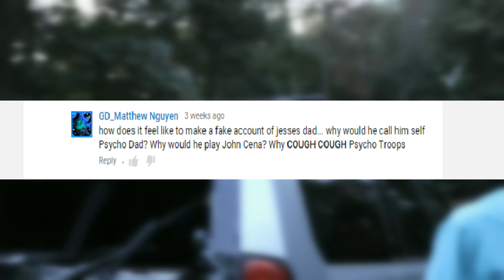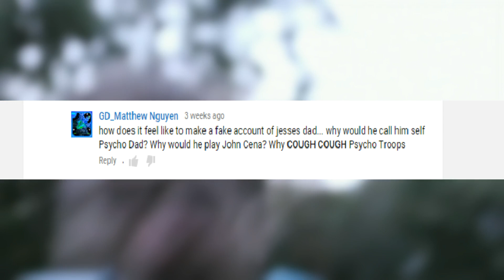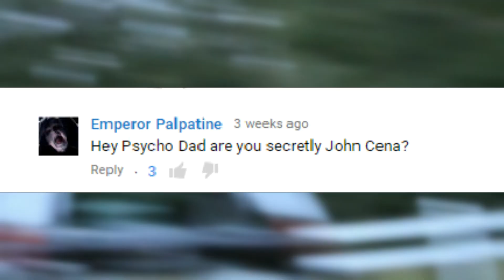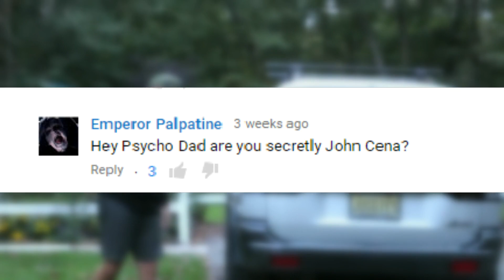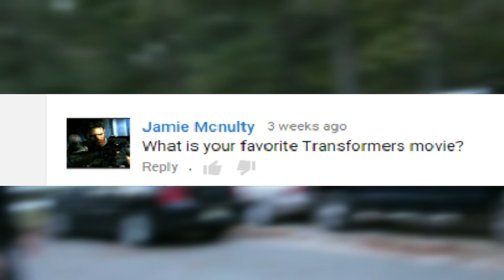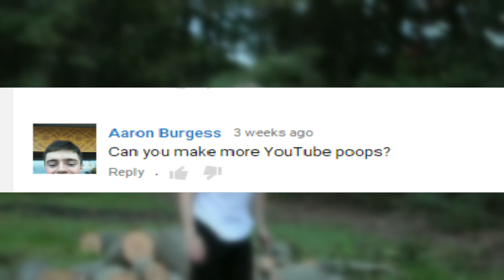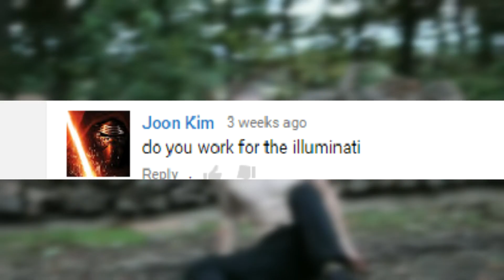Psycho Dad Q&A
for you.